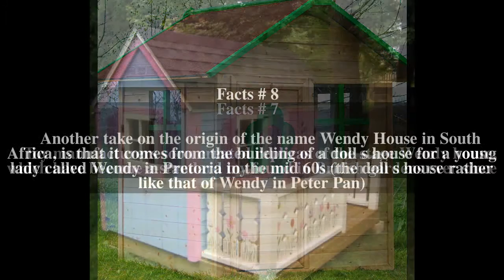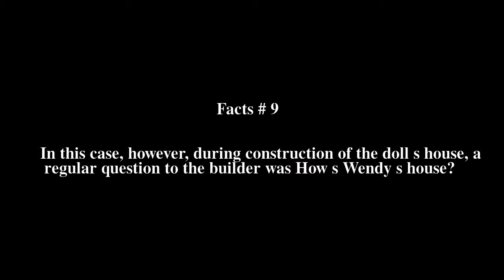Wendy house Top # 9 Facts